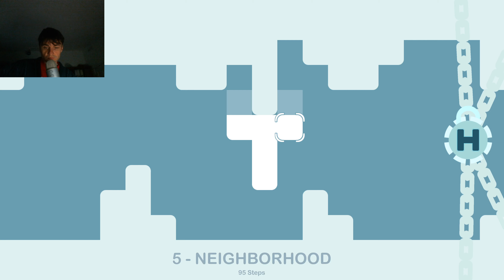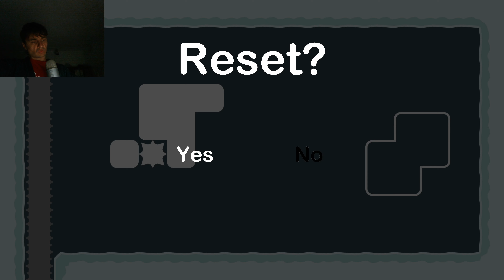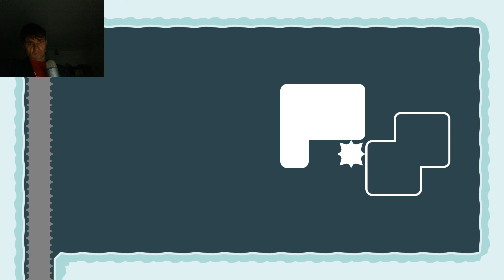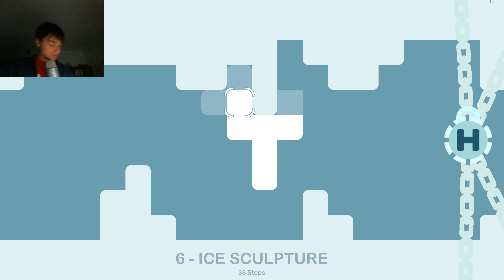Block in the Lock 4-6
World 4 Level 6